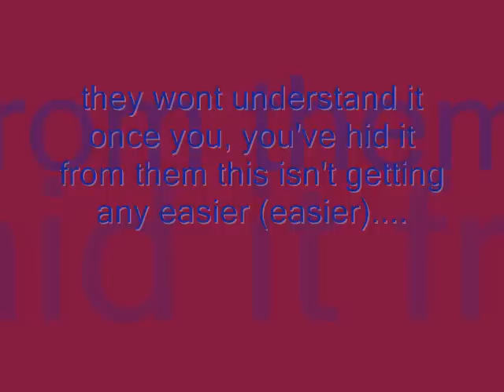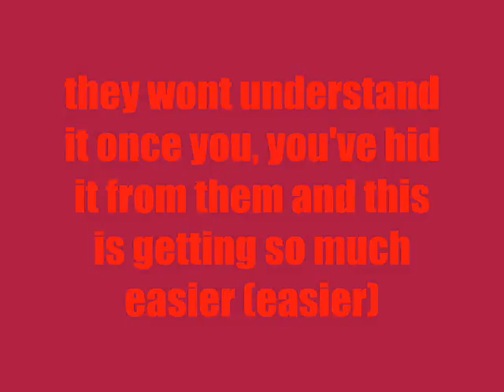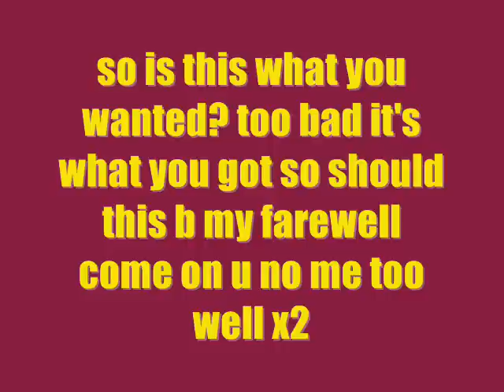the ultimate coverup lyrics the audition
the ultimate coverup lyrics
the audition